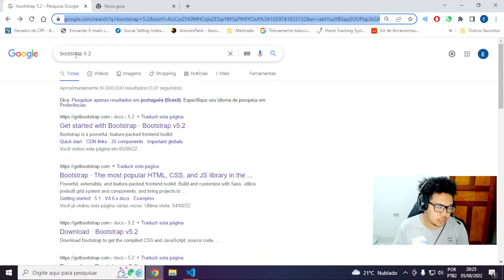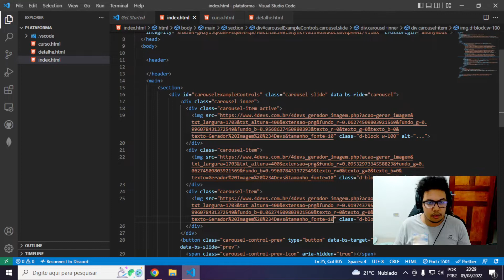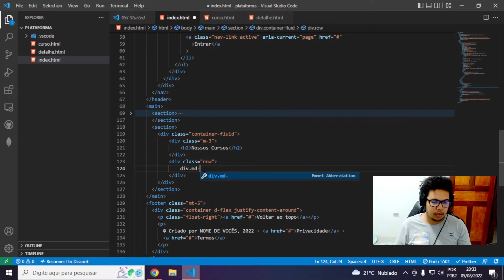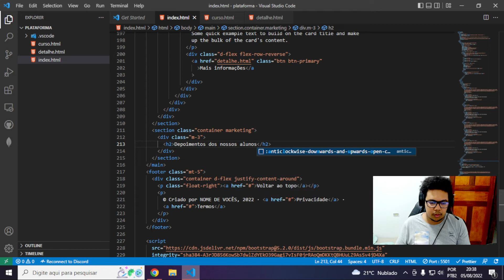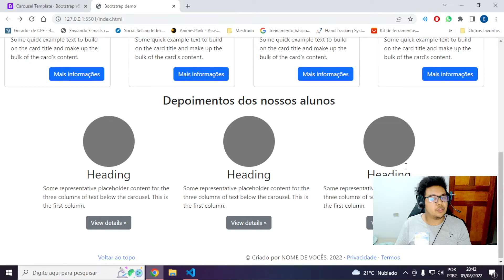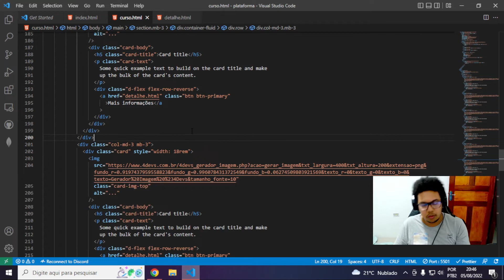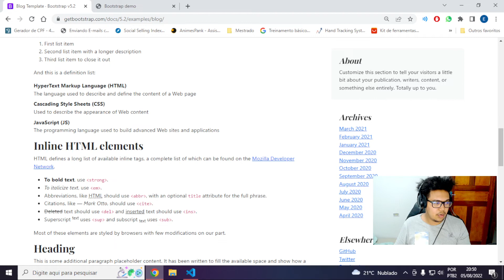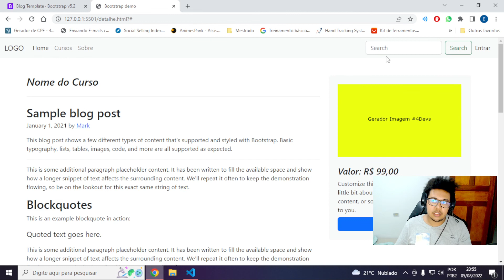COMO CRIAR UM SITE SIMPLES APENAS COM BOOTSTRAP - UTILIZANDO BOOTSTRAP PARA CRIAR UMA PÁGINAS WEB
Nesse vídeo vou mostrar para vocês como é possível criar um site simples, e rápido utilizando o Bootstrap para criar elementos de forma dinâmica.

💻 Edição e Áudio: Digitalizando Empresas